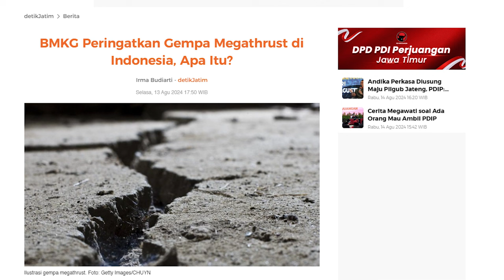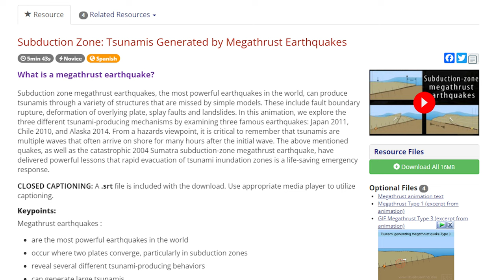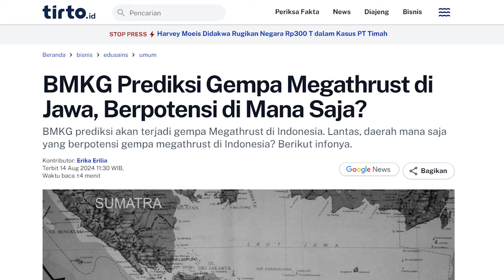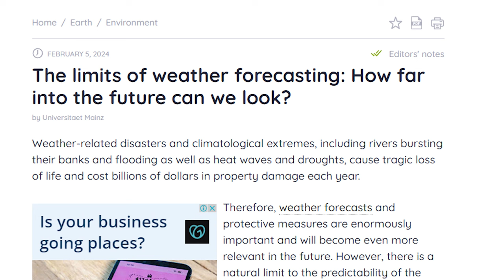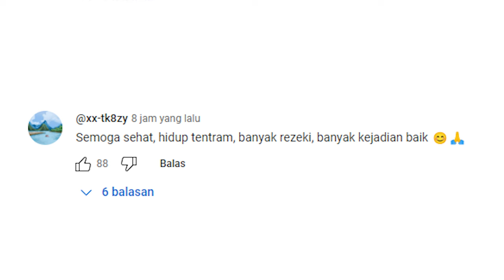katanya bakal ada Gempa Megathrust, itu apaan?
Endgame bro